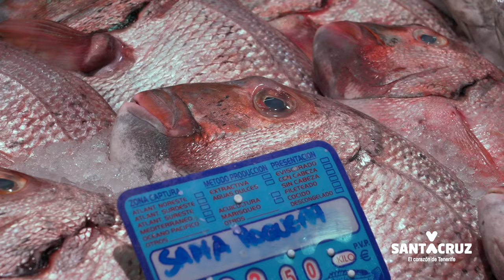Trailer de la I Muestra Gastronómica de Jóvenes Talentos: cocina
Descubre en un minuto las claves de este programa que pone en valor el producto local y los jóvenes talentos que se forman en el IES Virgen de la Candelaria.